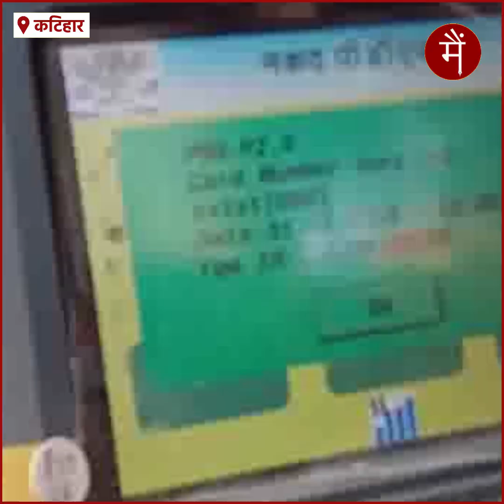आधार के उलझन में उपभोक्ता, POS मशीन में तकनीकी खामियों के कारण नहीं उठ रहा कोटा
बिहार में जनवितरण प्रणाली दुकानों में हो रही भ्र्ष्टाचार को लेकर सरकार इसे डिजिटल के माध्यम से जोड़ कर नई कवायत शुरू की है ,मगर पॉश मशीन के सहारे जनवितरण प्रणाली के दुकानों से राशन लेने वाले  ग्राहक और राशन देने वाले दुकानदार दोनों परेशान है